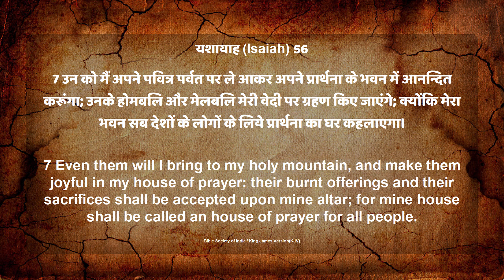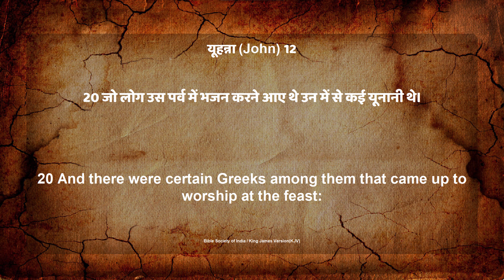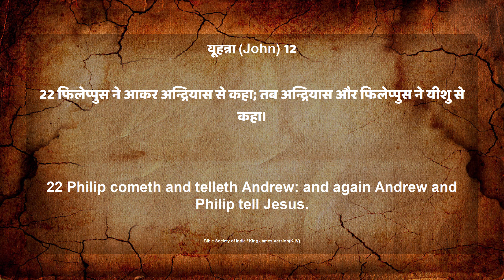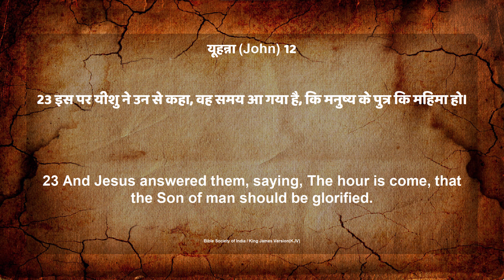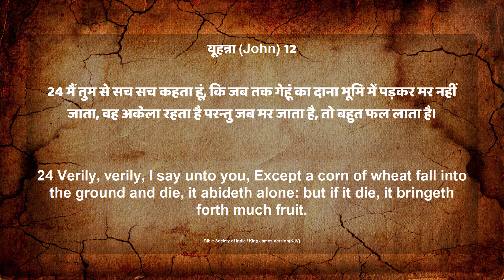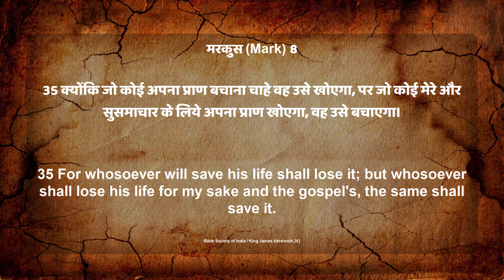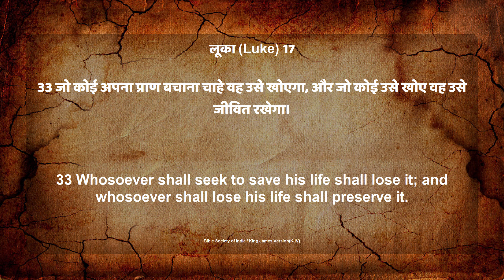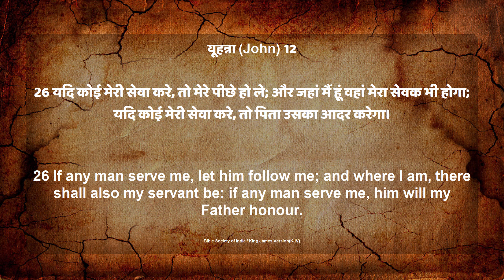JESUS AND THE GENTILE VISITORS. ( Jn 12:20-36 )